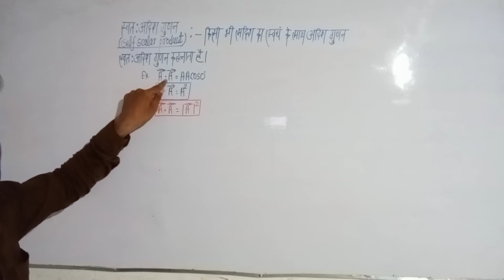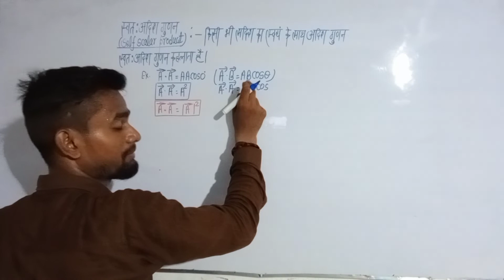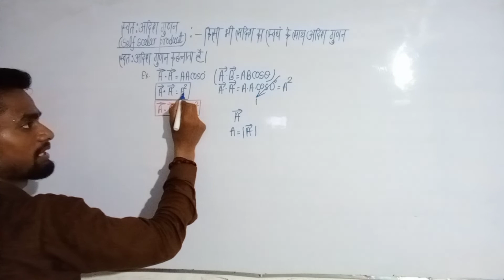self scalar product and their examples